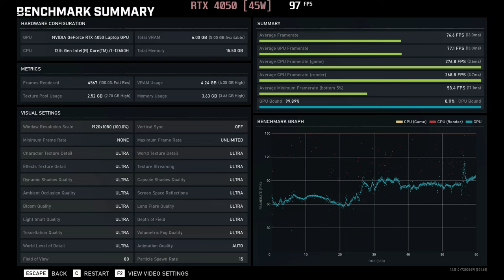🎮 NVIDIA GeForce RTX 4050 [Laptop, 45W] - Gears 5 gameplay benchmarks (1080p)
[0:00] Low - 159 fps
[1:05] Medium - 117 fps
[2:10] High - 99 fps
[3:17] Ultra - 77 fps

💻 Test Configuration:
External Monitor

✅ LaptopMedia.com